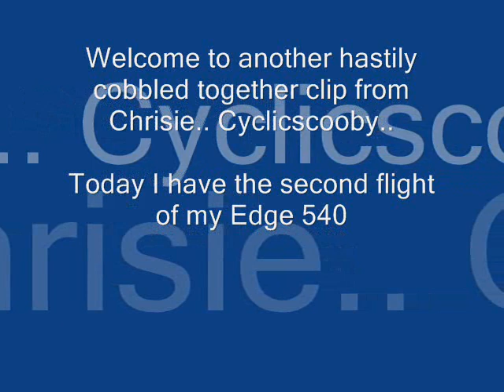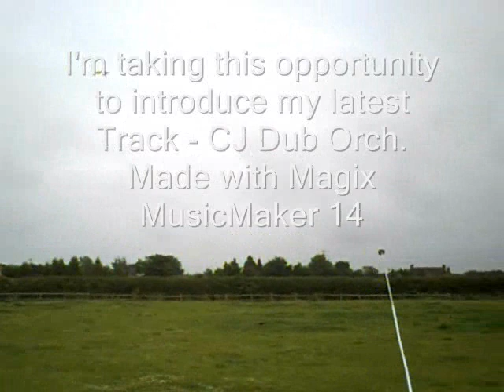Edge 540 Shockie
Second flight, in the rain...